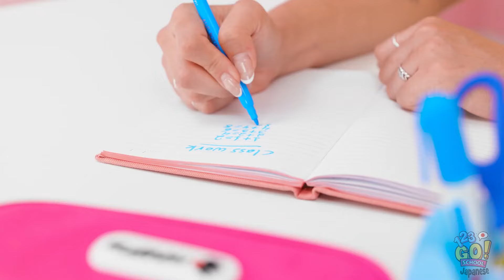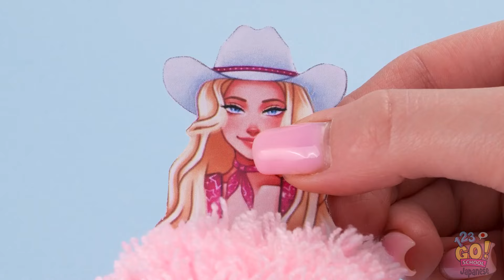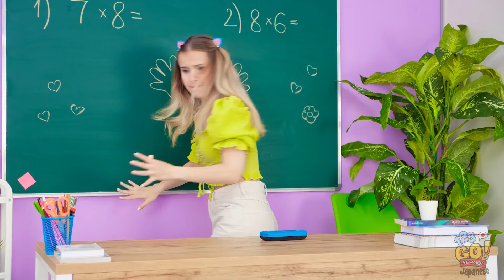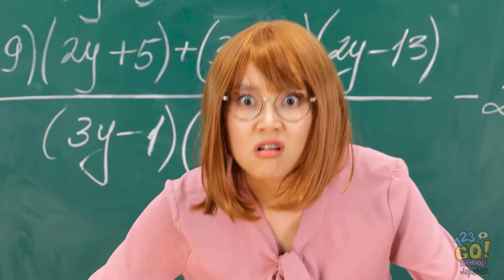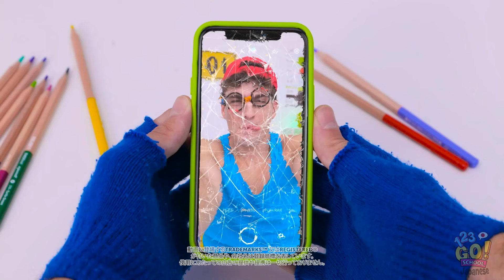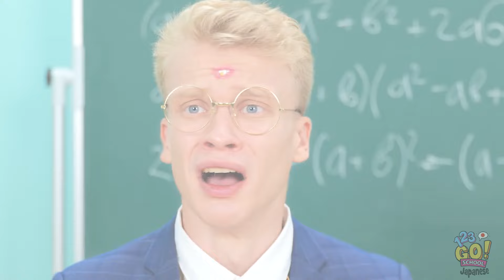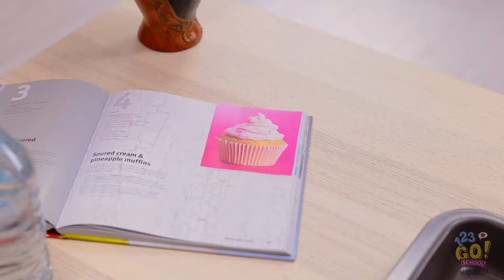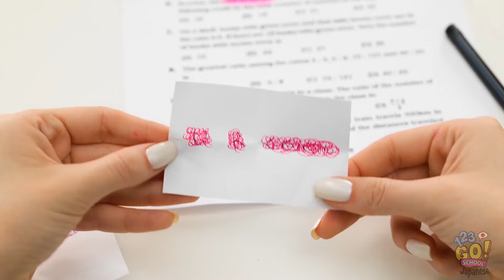驚くべき学校の裏技 || 試してみるべきカンニングの秘密！123 GO! SCHOOLによる面白くて役に立つトリック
楽しいフィジェット、驚きの学校クラフト、そして鮮やかなDIYアイデアの世界に飛び込もう。退屈な学校生活を楽しくカラフルな騒ぎに変えてしまうよ！学校ライフをグレードアップする準備はできた？今すぐ再生を押して、カオスを解き放て！🎨📚

123 GO! SCHOOLのYouTubeチャンネルを忘れずに購読して、見逃すことがないようにしよう！